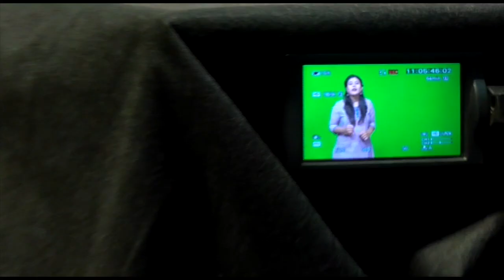Introducing Jagran School of Journalism & Communication, Jagran Lakecity University, Bhopal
About - JLU School of Journalism & Communication
We believe that the world would be a better place if we encourage big ideas and create an ecosystem of converting those communication ideas into defining changes and tell better stories.

Jagran School of Journalism and Communication aims to be the catalyst of such an ecosystem. The School seeks to understand communication, information, and media processes, behavioral change, organisations, and technologies as they affect individuals, societies, brands and the relationships among them.

With the goal of preparing students to be the leaders in journalism’s digital reinvention, Jagran School of Journalism and Communication has revised the curriculum – breaking down walls between print, broadcast, photographic and online journalism, and between skills and content buckets. Students take courses in digital marketing design and development, web and mobile communication, database reporting, data visualisation, social media and multimedia storytelling. Students can learn how to write for online audiences, how to think like media entrepreneurs and how to experiment with the next generation of technology: virtual reality, augmented reality, sensors and more. The School practices industry benchmarks and protocols to ensure that students and professionals train and grow in sync with world’s challenges.

Key Features:
Fully equipped in-house Audio-Video recording & production studios; Print lab and Editing studio for providing first hand exposure to students
BA (Hons.) Advertising & PR students spend a term studying at University of the Arts London campus under the Global Immersion Programme and thereby, receiving a certification from them
25% of all the programs is taught by international faculty and industry experts
Industry networking events and workshops in India and abroad
Students work on live briefs given by brands and agencies
Exciting internships and placements opportunities in leading Advertising, PR and Digital agencies